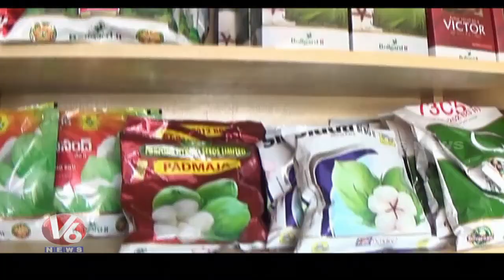Agriculture Officers Provide Seeds To Farmers For Kharif Cultivation | Rajanna Sircilla | V6 News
Agriculture Officers Provide Seeds To Rajanna Sircilla Farmers For Kharif Cultivation.